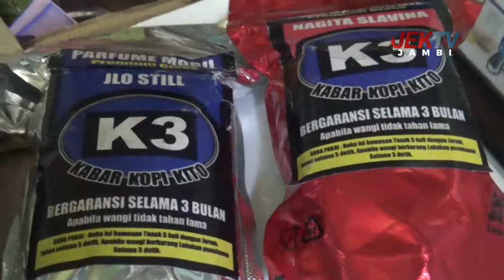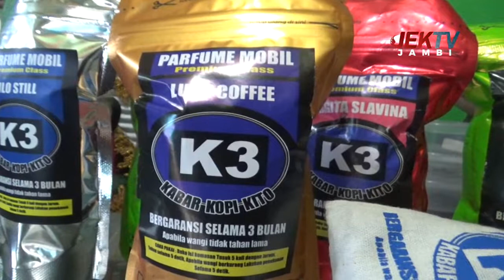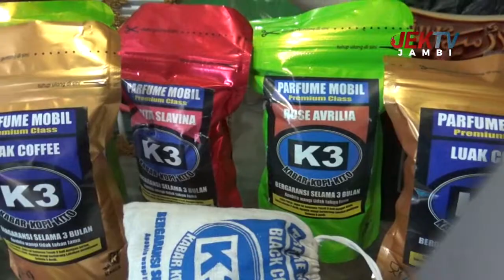PARFUM MOBIL K3 TAWARKAN WANGI KOPI HINGGA 3 BULAN